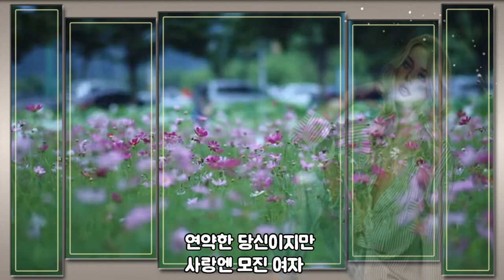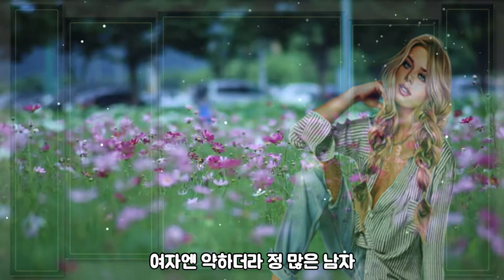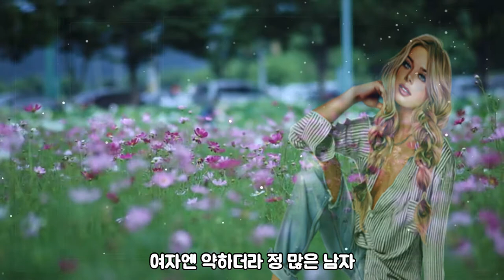박진석-정 많은 남자[가사자막]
박진석 정 많은 남자#우연히만난여자